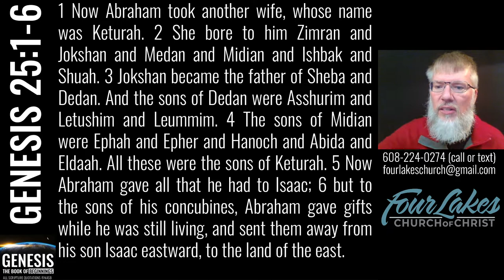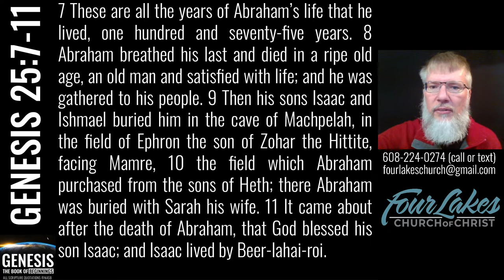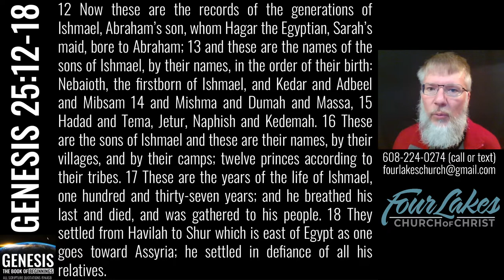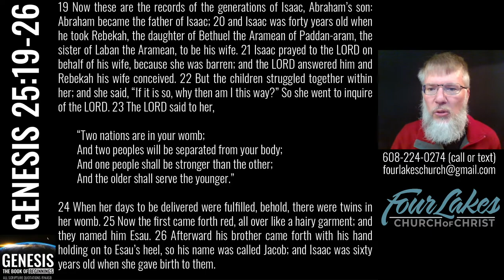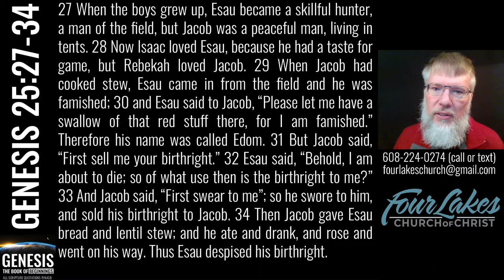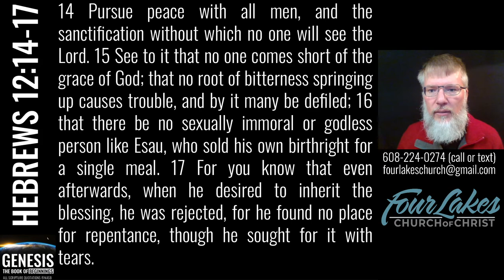Genesis 25 (2022-11-23)